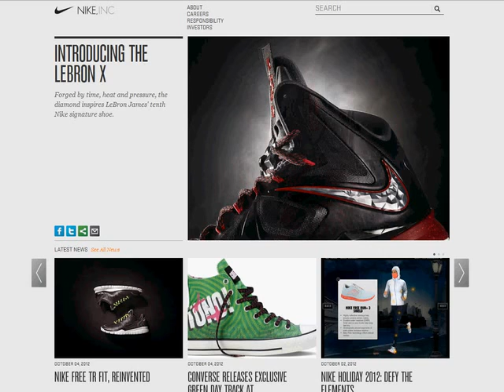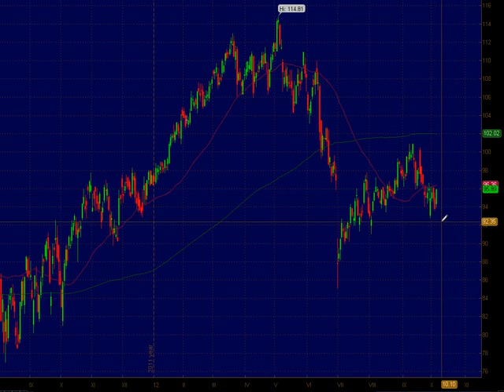NKE Technical Flash 4. 10. 2012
Tento Technical Flash se zabývá možným vývojem ceny akcií společnosti NIKE, Inc.